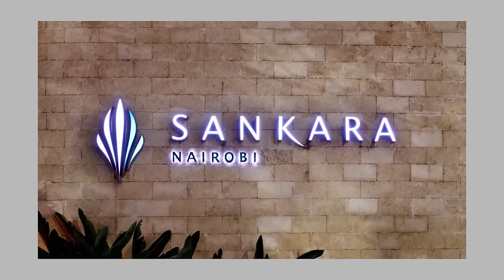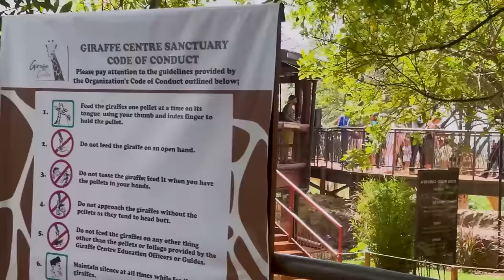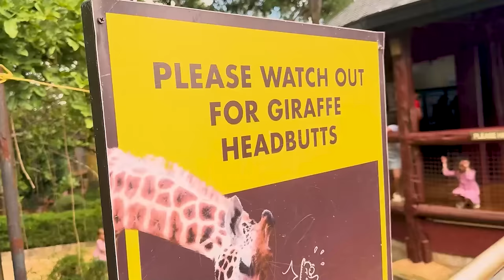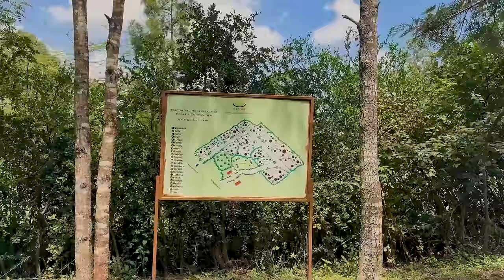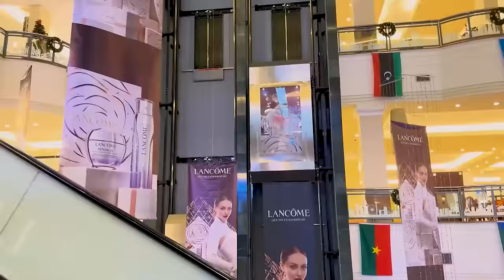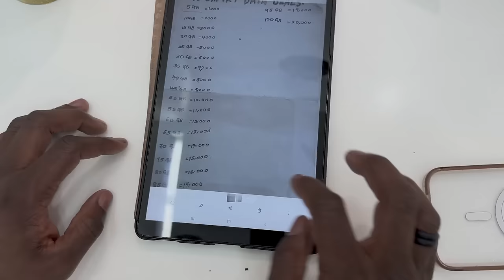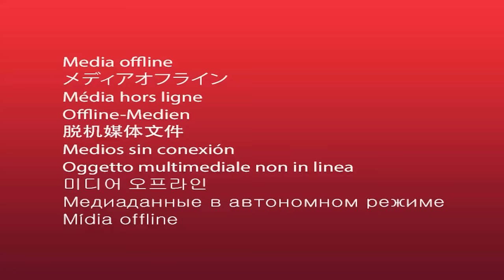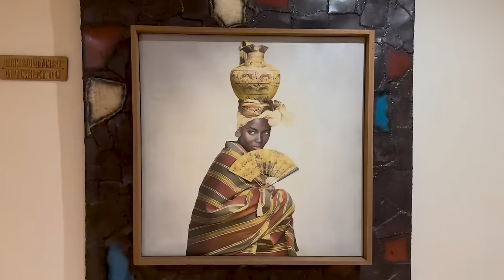MY SHOCKING IMPRESSION OF KENYA | NEW YEAR 2024 | TRAVEL